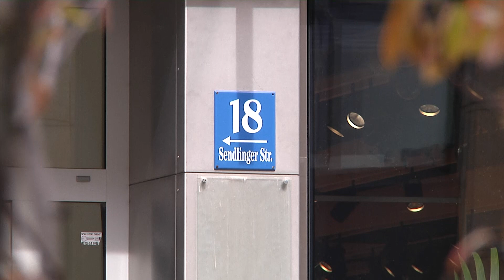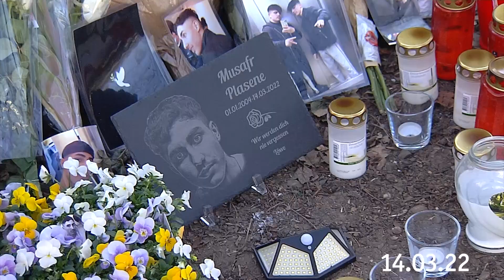Messerangriff in der Münchner Innenstadt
Eine blutverschmierte Frau läuft mit einem Messer in der Hand durch die Fußgängerzone, was folgt ist ein Großeinsatz der Polizei. So geschehen gestern Nachmittag in der Sendlinger Straße. Dem vorausgegangen war ein Streit zwischen der 27-jährigen und einem 45-jährigen Rumänen, der bei der Auseinandersetzung tödlich verletzt worden ist. Derzeit ermittelt die Mordkommission. Momentan häufen sich in München Messerattacken. Erst vor 12 Tagen wurde ein Mann am Stachus tödlich verletzt.